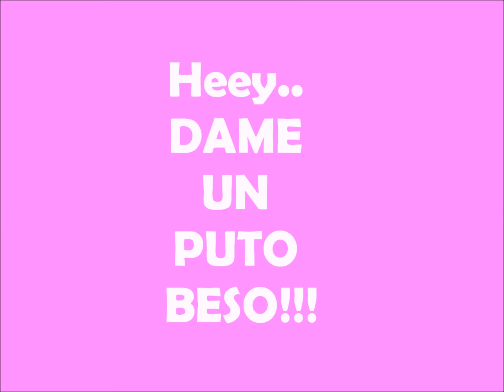edd te Amoo!!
El es lo mejor de mi vida & no lo cambio por nadaaa te AMO! mi amor;333'